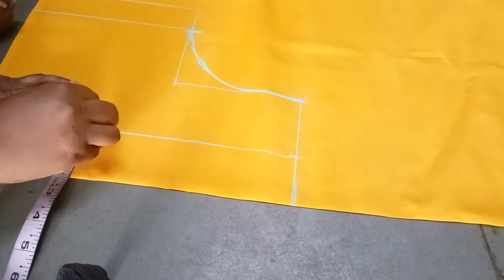4 tucks blouse cutting/tucks blouse cutting/sada blouse cutting/टक्स ब्लाउज कटिंग और शिलाई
4 tucks blouse cutting/tucks blouse cutting/sada blouse cutting/टक्स ब्लाउज कटिंग और शिलाई

tuks blouse cutting
4 dart blouse ki cutting
simple tucks blouse cutting
tucks blouse ki cutting
blouse me tuks kaise lagaye
tuks point kaise nikale
4 tucks blouse cutting
4 tucks wala blouse
4 tucks blouse cutting 32 inch
32 size tucks blouse cutting
tucks blouse cutting and stitching
32size blouse cutting and stitching